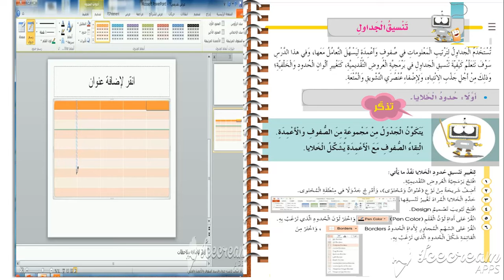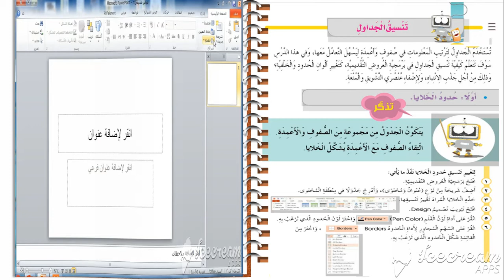حصة 3 خامس حاسوب